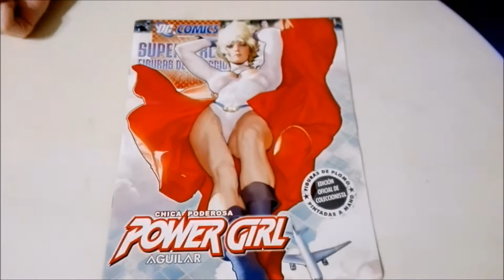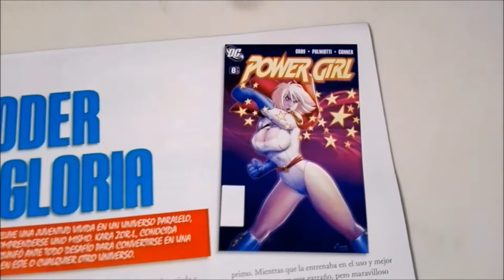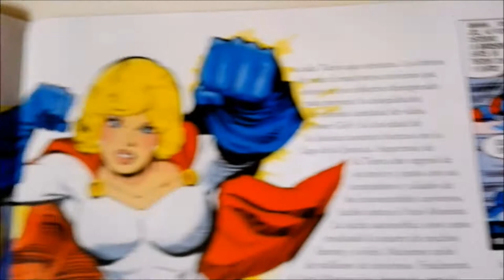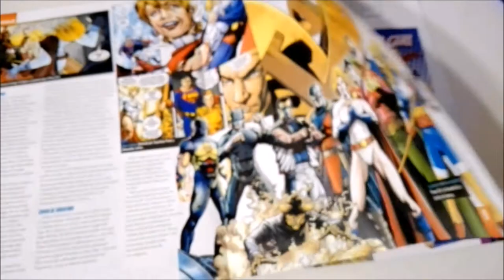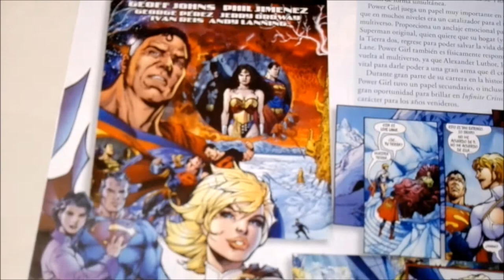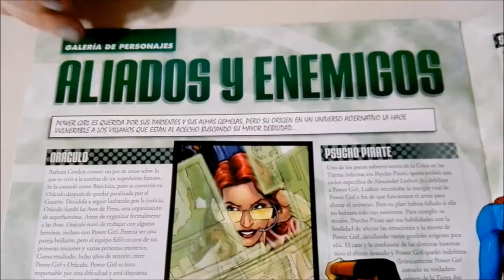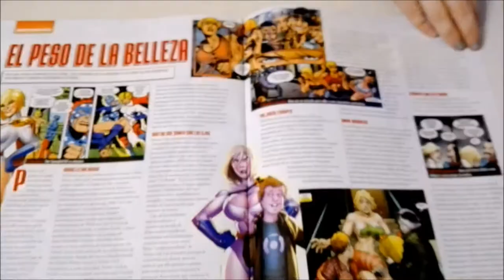Unboxing Power Girl (Karen Starr) from DC Comics Superhero Collection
Unboxing Power Girl (Karen Starr) from DC Comics Superhero Collection from Editiorial Aguilar ft. @CosasParaTener.